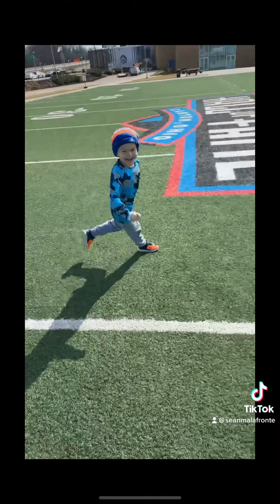Sean malafronte JR;Renee came to see me as I was finishing up on my field